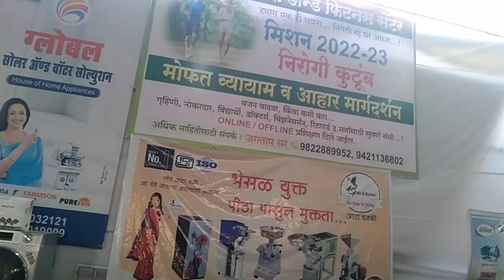कृषी प्रदर्शन बीड 2023